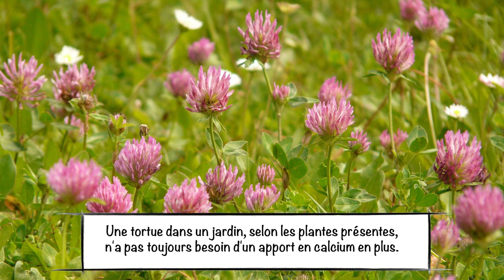Soucis de carapace de ma tortue ! 🐢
La carapace de la tortue est une caractéristique anatomique qu'elles héritent des chéloniens.

De quoi est formée cette carapace ?
Peut-elle vraiment résister à certains dommages ?
Quelles sont les causes de "carapace molle" chez la tortue : l'ostéofibrose ? Comment la soigner ?

Quelles sont les causes de carapace dite "toblerone" ou en "tablette de chocolat" (excroissances pyramidales) : l'ostéodystrophie de la carapace ?  Comment la soigner ?

Et surtout quels conseils en prévention existent pour éviter ces soucis bien souvent liés à des soucis dans les conditions de détention et d'alimentation de la tortue ?

Nous en parlons avec mon confrère le Dr Carlo Paoletti du service Nouveaux Animaux de Compagnie chez ADVETIA.